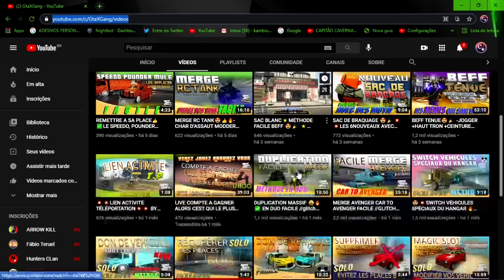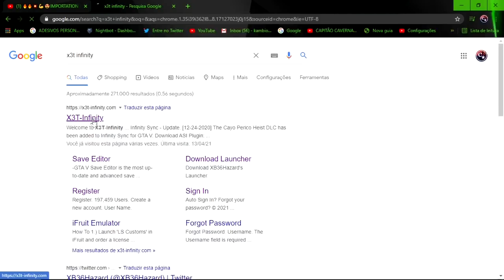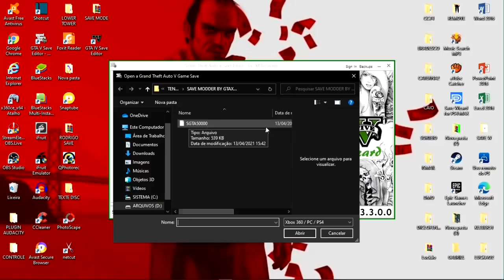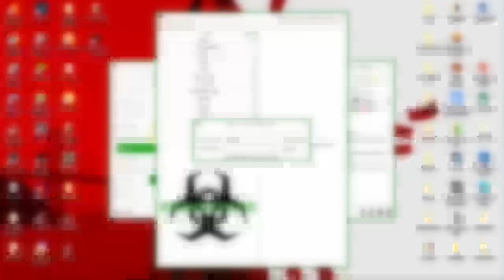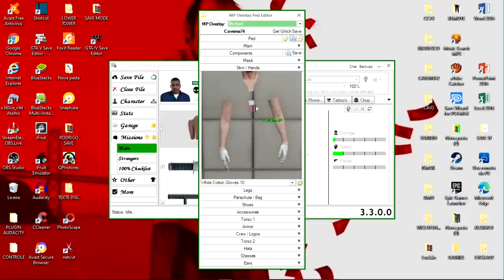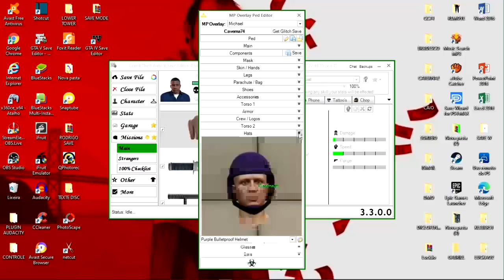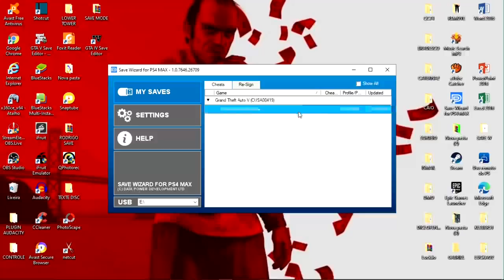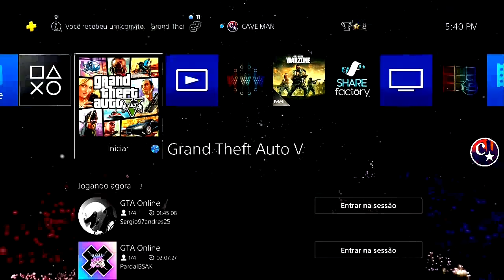💥BRAND NEW💥GLITCH SOLO IMPORTAR TRAJES E CAPACETES COLORIDOS MOD😂SAVE WIZARD PS4/PS5 GTA5 ONLINE🔞🌐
▬▬▬▬▬▬▬▬▬▬▬ஜ۩۞۩ஜ▬▬▬▬▬▬▬▬▬▬▬▬▬▬
▓▓▓▒▒▒░░░ LEIA A DESCRIÇÃO DO VÍDEO ░░░▒▒▒▓▓▓ ▬▬▬▬▬▬▬▬▬▬▬ஜ۩۞۩ஜ▬▬▬▬▬▬▬▬▬▬▬▬▬

💥CARROS MODDEDS💥& CONTAS UPADAS P/ PS4:
♠ COMANDO CV74 - NOVO COMANDO
🎮 ID: PS4 - Capitaocaverna74 👈
🎮 ID: PS4 - Capitao74caverna 👈
🎮 ID: PS4 - Ccaverna74 👈
🎮 ID: PS4 - Capitao_74 👈
🎮 ID: PS4 - Capitao-74 👈

🌟🌟 CANAIS PARCEIROS 🌟🌟